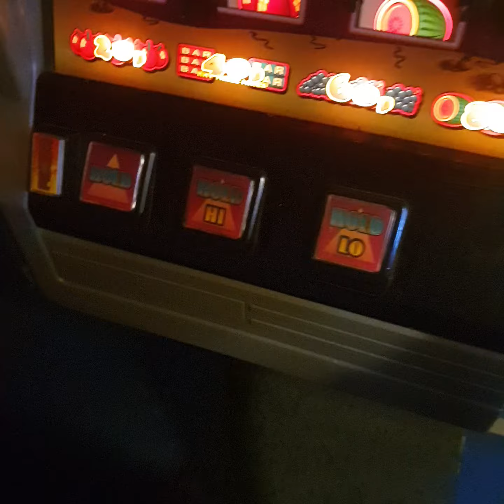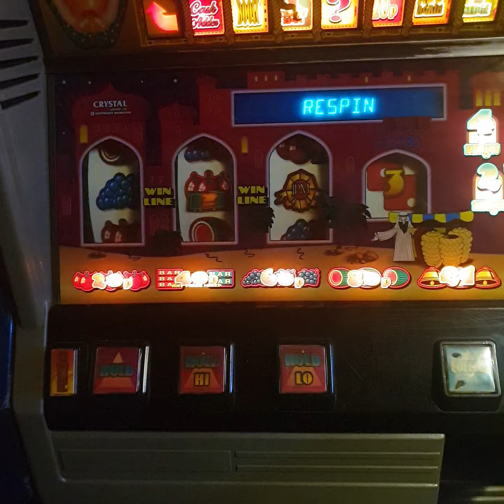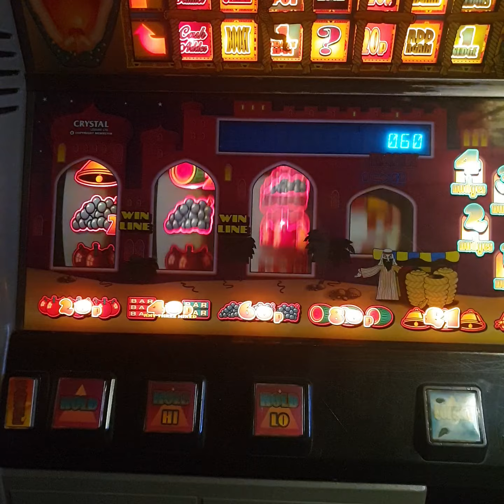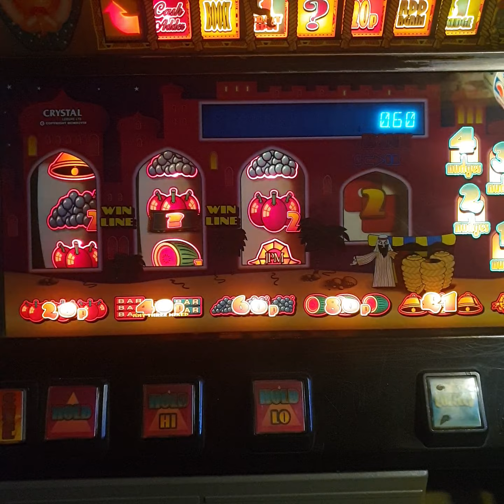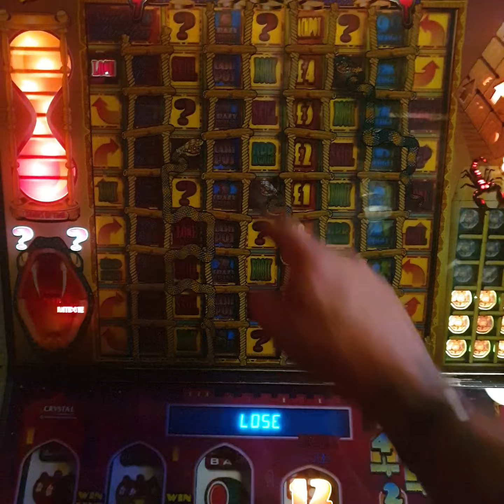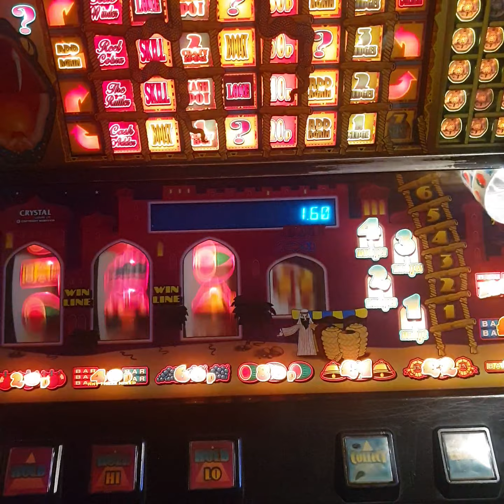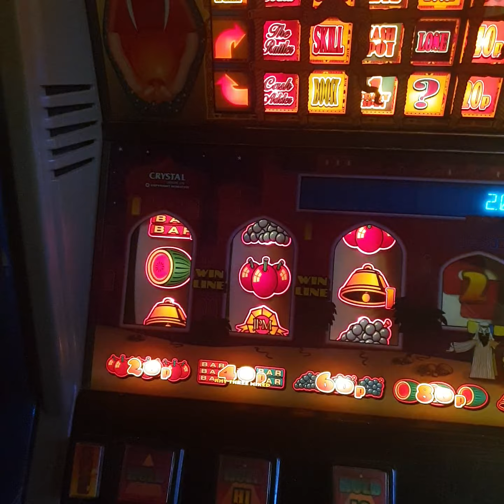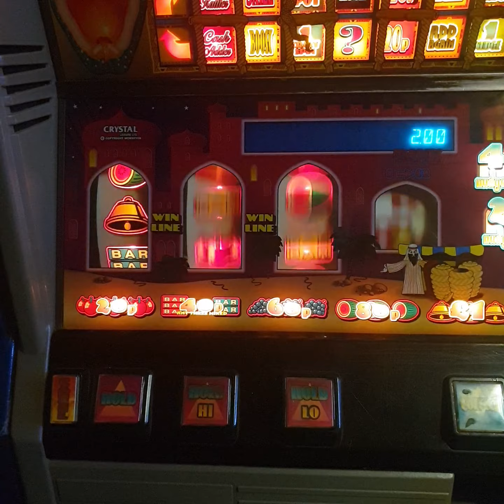Snakes and ladders...pay out issue now sorted 😁